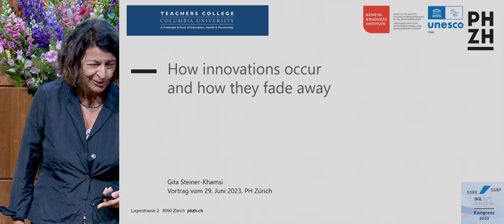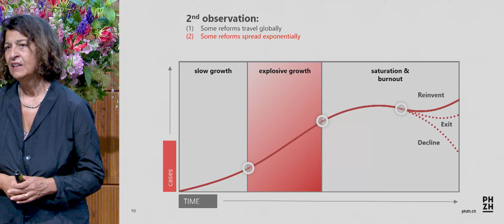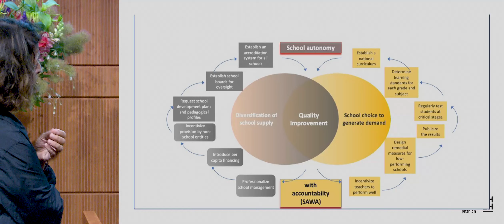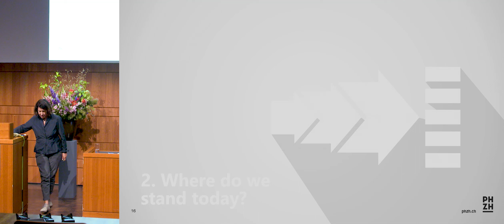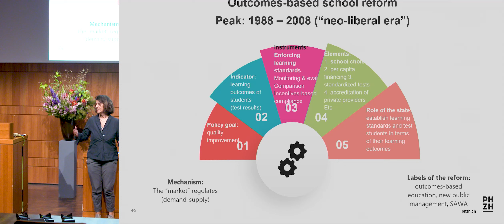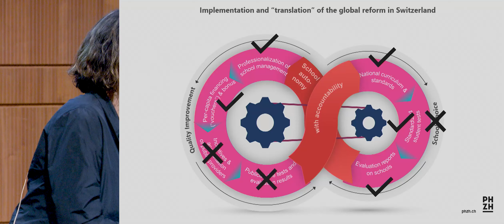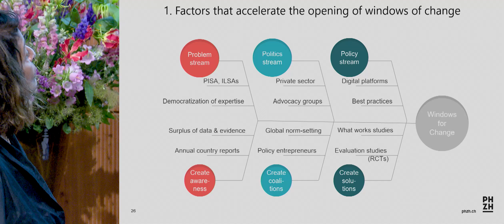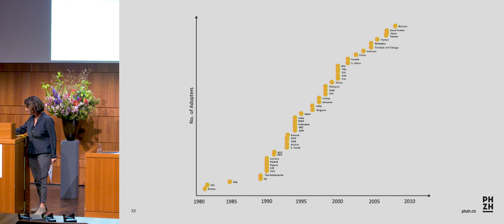Keynote Prof. Dr. Gita Steiner-Khamsi vom 29.6.2023 am SGBF/SGL-Kongress an der PH Zürich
Was haben Sauerteig und Schulreformen miteinander zu tun? Am zweiten Tag des SGBF-SGL-Jahreskongresses 2023 an der PH Zürich erklärt Prof. Dr. Gita Steiner-Khamsi in ihrer Keynote, wie Innovationen entstehen und wie sie wieder verschwinden. Steiner-Khamsi ist Professorin in Comparative and International Education am Teachers College der Columbia University in New York und Inhaberin des Unesco-Lehrstuhls für Comparative Education Policy am Geneva Graduate Institut.

Keynote Prof. Dr. Gita Steiner-Khamsi at Conference SSRE/SGL/PH Zurich 2023 on 29th of June 2023: «How innovations occur and how they fade away».